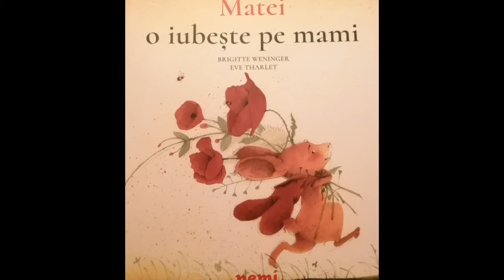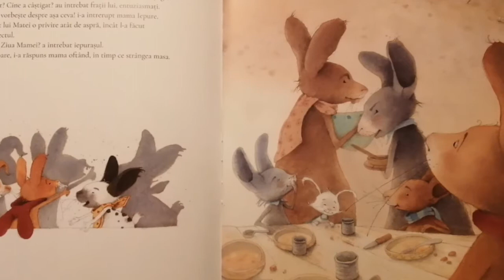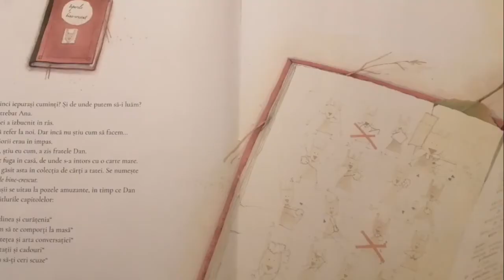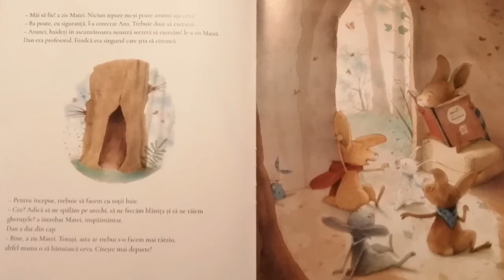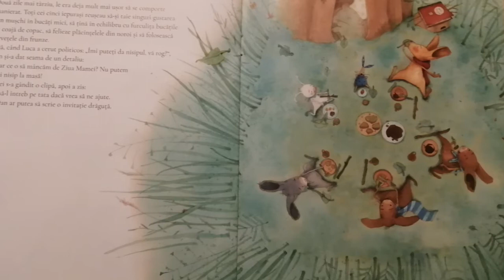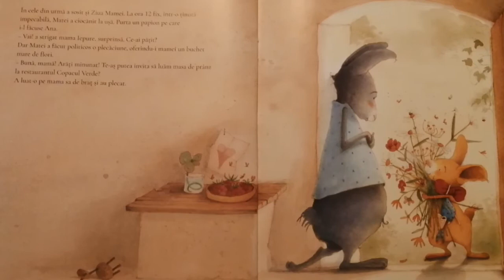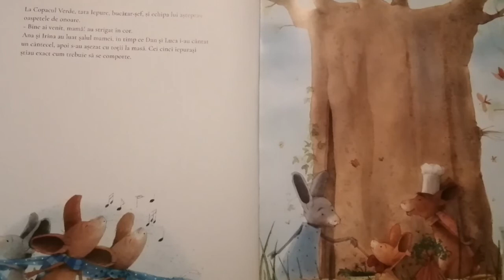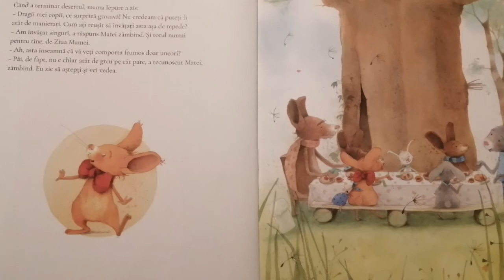Matei o iubește pe mami 🐰 - poveste pentru copii